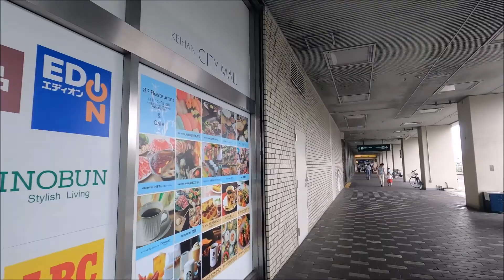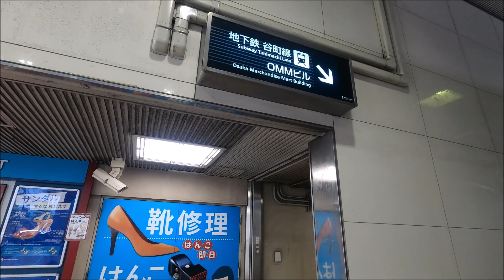大阪メトロ谷町線 天満橋駅歩いてみた Walking around Tenmabashi station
ここの京阪シティモールの店セレクトすごく好きです（ユニクロ、GU、ニトリ、無印、ダイソー…など）笑
大川がすぐそばを流れており、気持ちがいい場所ですね。大阪ダックツアー、大阪水上バスのりばはこの駅が最寄りです。